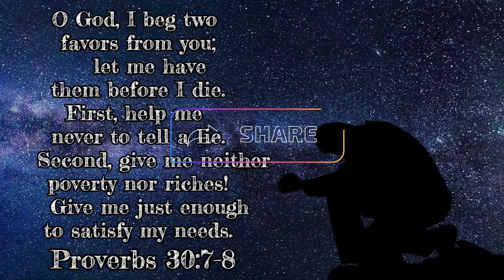DAILY BITE WITH BRANDON PROVERBS 30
PLEASE THUMBS UP & SHARE THE VIDEO!